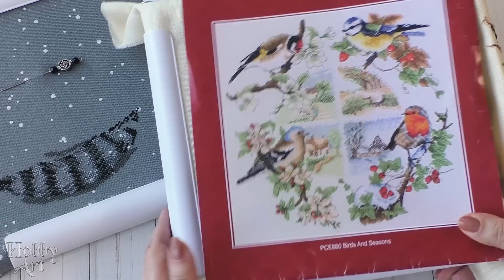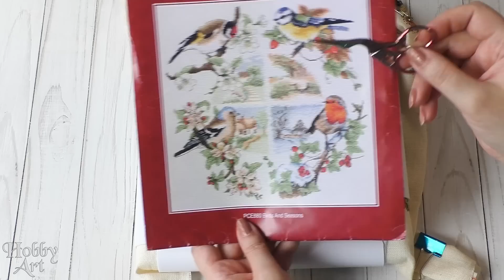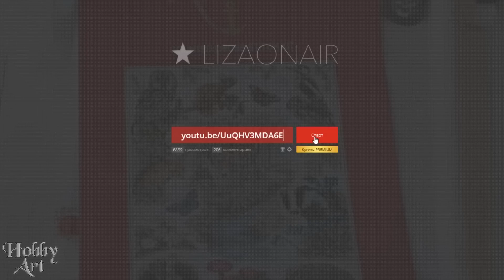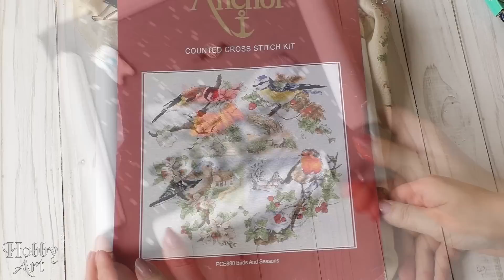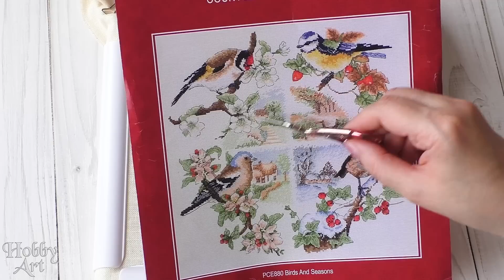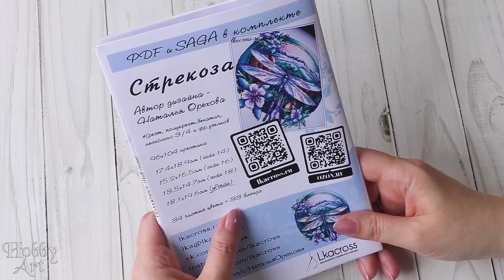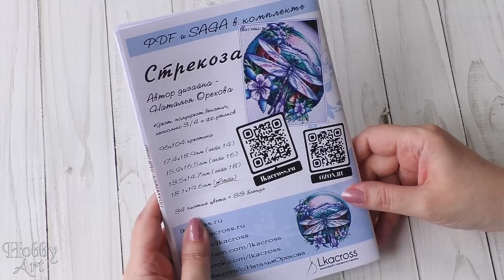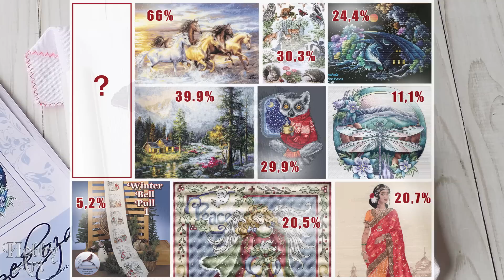Весенний СТАРТ / Вышивальная неделя 13/2023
В этом видео вы увидите продвижения по процессам:
Юлия Леонова Ночью кофе вкуснее
The Prairie Schooler Folk Eggs
Anchor Птицы. Сезоны
Оксана Ершова Птички
Наталья Орехова Стрекоза